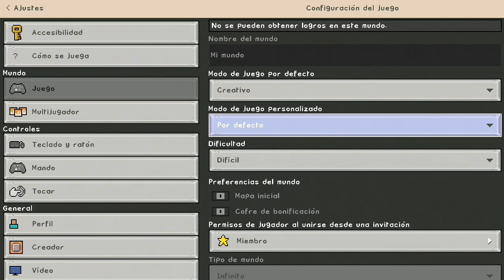ADDONS de APOCALIPSIS ZOMBIE para Minecraftpe 1.19❗🧟‍♂️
❗Buenas buenas❗
📌familiaaa el dia de hoy les traigo un epico TOP de addons de apocalipsis Z🧟‍♂️

📢IMPORTAMTE📢
Rexuarda activar todos los modos de jurgo experimental requeridos para que te funcionen correctamente bien

💥Recuerda que si quieres apoyarme puedes ayudarme dejando un epico like y una suscripcion💥

                              ✅DESCARGAS✅

TEXTURA USADA EN EL VIDEO

00:00 inicio
1:09 TEXTURA
1:46 WASTERLAND
5:44 MUTANTS
7:42 APOCALYPSE
8:21 MASMASK
11:00 ANIMACIONES DE PERSONAJE
13:49 BETTERGUNS
21:49 ORDEN DE LOS ADDONS